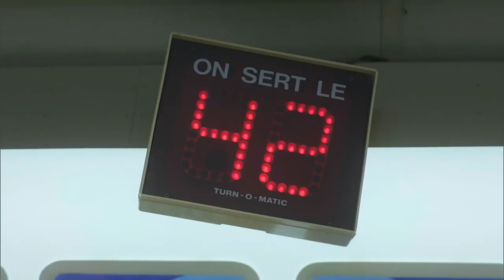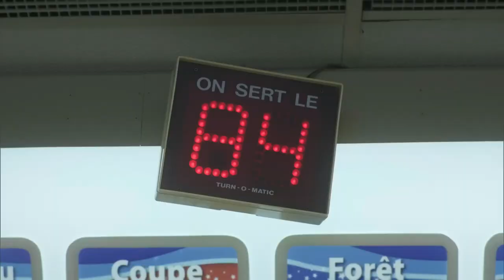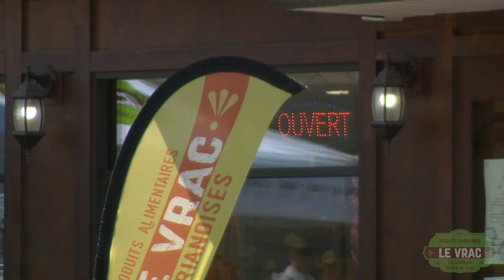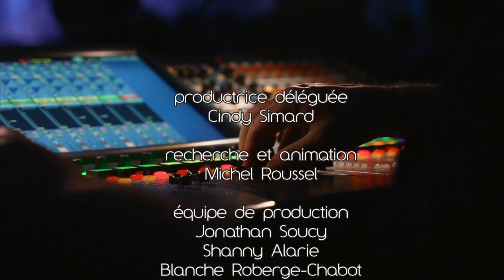La Vitrine 24 mai 2023